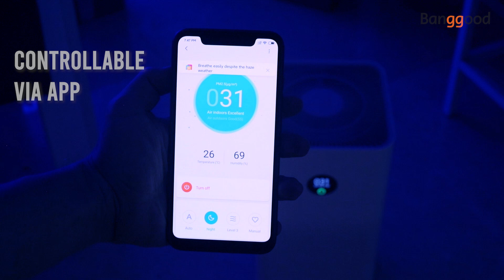Xiaomi Mijia Air Purifier|Stay at home keep safe|Buy at Banggood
Description
Features:
● OLED Touch Display
   The air quality is clear at a glance, and the night operation is still clear
● Efficient removal of harmful substances such as PM2.5 and formaldehyde
● Better performance and lower noise
● High Precision Laser Particle Sensor; Slight pollution is also sensitive
● High-efficiency DC brushless motor, the maximum power is only 38W, open 24 hours,which saves electricity
than the energy-saving bulb.